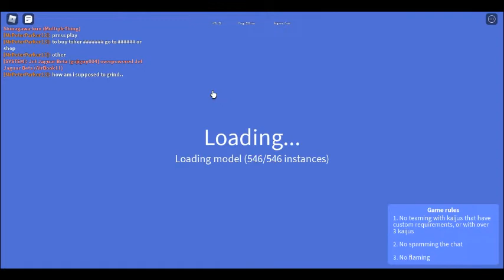Leveling Up Jet Jaguar To Level 20